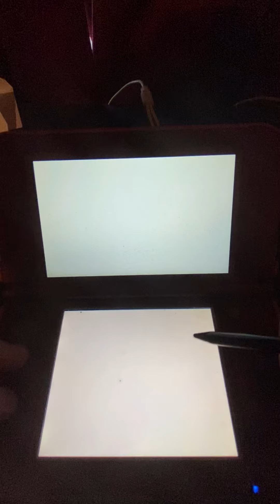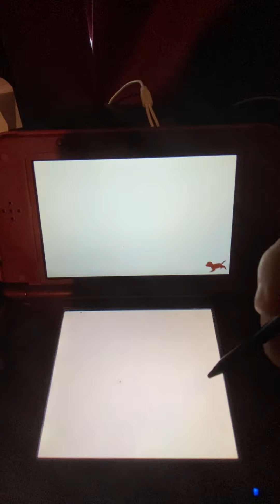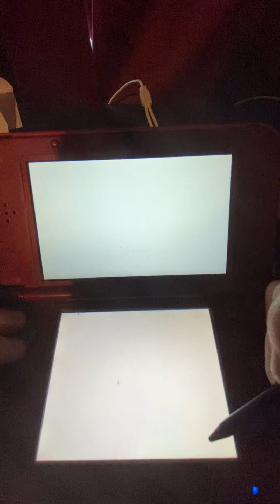Taking Chocolate Out for a Walk!